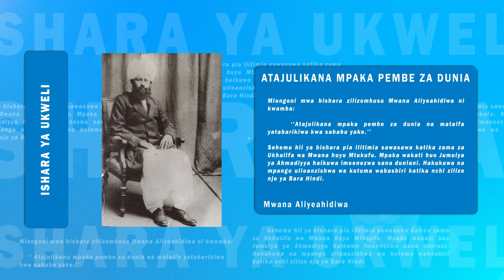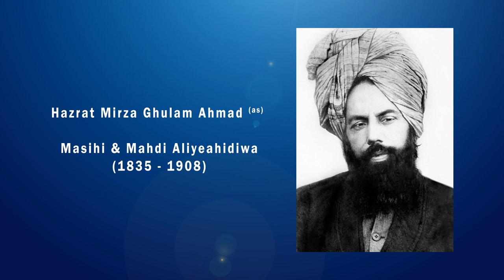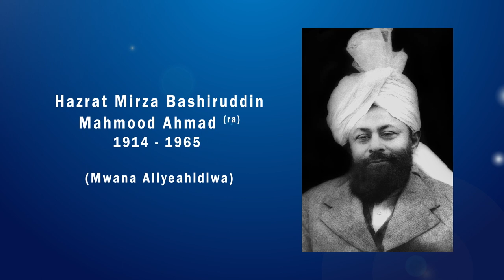Musleh Maoud | Ishara Ya Ukweli | Special Swahili Progamme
Joins us for special programme produced by MTA International Tanzania Amri Abedi Studios.
Hazrat Mirza Ghulam Ahmad was a divinely appointed reformer and reviver of Islam who claimed to be the Promised Messiah and Mahdi, fulfilling the prophecies of various religious scriptures. As part of his mission, he sought a sign from Allah against his opponents, which came in the form of the birth of a son to him.

This son, Mirza Bashiruddin Mahmood Ahmad, was born in 1889 and is believed by Ahmadis to be the fulfillment of the Promised Son prophecy. The Promised Son was prophesized to have 52 noble qualities and was to be a source of blessings for the community.